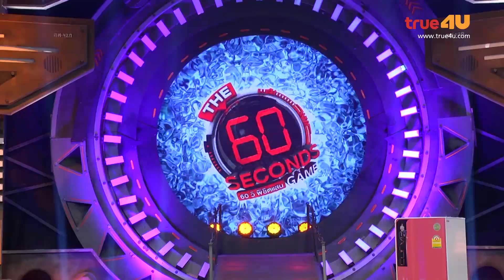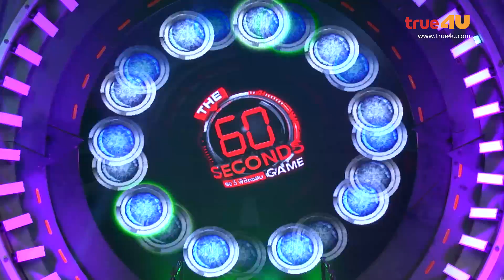The 60 Seconds Game S3 [Full Episode 56 - Official by True4U]